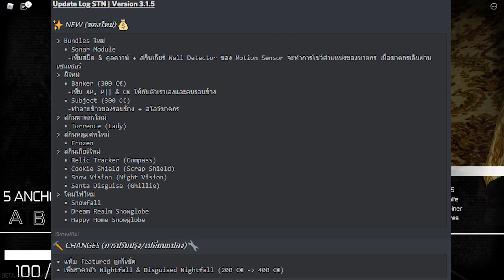สรุปอัปเดตเวอร์ชั่น 3.1.5 | ROBLOX S.T.N. NEWS Ep.14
เนื้อหาคลิป
00:00 Intro
00:13 เปิดรายการ
01:06 สรุปอัปเดตเวอร์ชั่น 3.1.5
04:25 Store Tab Featured มีของใหม่มาขาย
05:18 ภาพรวมของอัปเดตทั้งหมด/อัปเดต Changes
05:31 ปิดรายการ
06:22 Outro